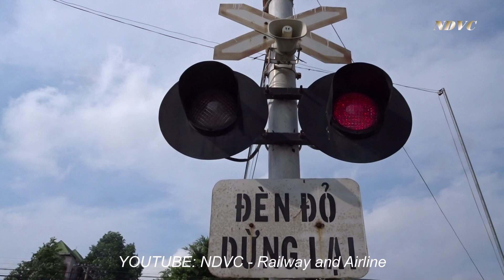BIÊN HÒA: TÀU QUẢNG NGÃI SE25 QUA CHẮN DƯƠNG TỬ GIANG TRỞ VỀ SÀI GÒN (29/04/2018)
Đường Sắt Việt Nam - Biên Hòa: Đoàn tàu SE25 Quảng Ngãi qua chắn Dương Tử Giang trung tâm thành phố Biên Hòa trở về Sài Gòn sáng ngày 29/04/2018.
29042018.